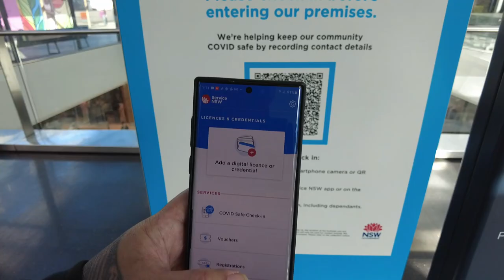Covid Lockdown Sydney Vlogs #10🇦🇺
Sydney Covid 19 Lockdown June 2021, hey guys welcome to the channel this vid shoot was on the same day they announced the Greater Sydney lockdown on  Friday the 25th June so we are now on lockdown until the 9th of July I was glad I was able to film this content before the lockdown deadline, stay safe peoples, bless up.